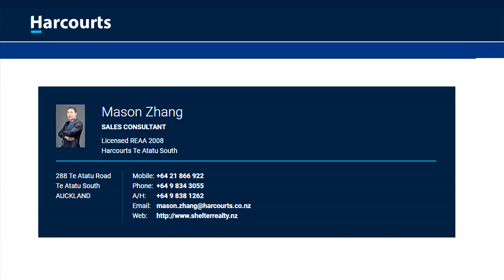57 Woodbank Drive